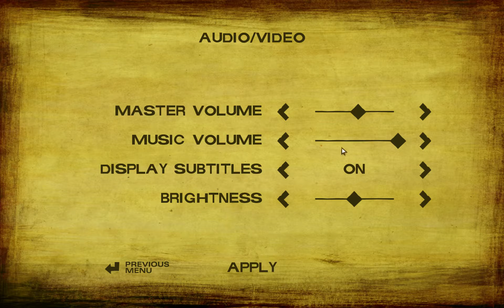The Feels Of Walking Dead Season 2 Part 1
The Walking Dead Season 2 is a game that focuses heavily on a story telling and less on the action scenes.  However, that is not to say this game does not have any action as you will see.  It is released in episodic format and so this is only episode one, however, we will get right on episode two when that comes out.  The return of Clem is finally here, and the game already starts off with some big feels!